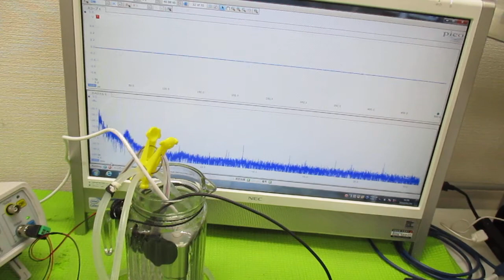ポータブル超音波洗浄器を利用した音響流（超音波伝搬状態）制御 ultrasonic-labo